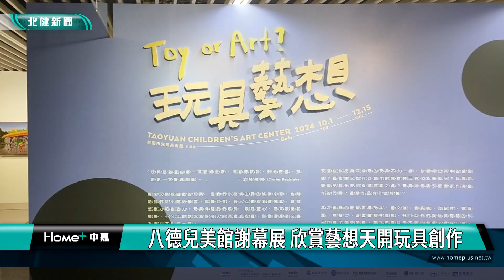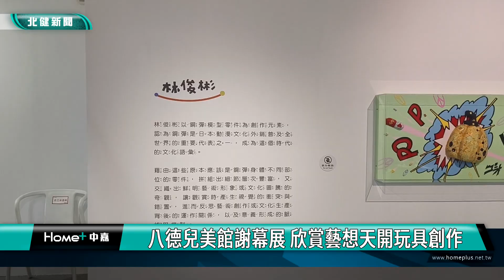兒童 藝術|八德兒美館謝幕展 欣賞藝想天開玩具創作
原先在八德置地廣場五樓設立的兒童美術館展覽空間推出最後謝幕展帶民眾從不同角度欣賞玩具轉化來的藝術作品

桃園市立美術館原先在八德置地廣場五樓，設置兒童美術館展覽空間，在日前推出最後謝幕展「玩具藝想」，邀請8位藝術家將玩具轉化為藝術作品，主題橫跨卡漫角色、自製機關再到鋼彈&樂高拼貼，再加現場體驗和四大工作坊，帶民眾從不同角度欣賞玩具，展期從即日起到12/15，館方歡迎大小朋友們攜手，一起體驗玩玩具創作。

仔細看，眼前的莊嚴佛像，其實是知名的動漫角色!桃園市立美術館原先在八德置地廣場五樓，設置兒童美術館展覽空間，在日前推出最後一檔展覽「玩具藝想」，邀請8位藝術家把大家熟悉的玩具，轉化為藝術創作，主題橫跨卡漫角色、自製機關、以及重組鋼彈與樂高積木等型態，十分精彩多元，再加上現場的體驗區和四大工作坊，館方策展人希望能藉此讓參訪的大小朋友們，從不同角度欣賞玩具，了解甚麼是創造與藝術。

展覽開幕當天，八位參展藝術家也齊聚一堂，各自為大家解說自己的作品與創作理念。其中藝術家楊茂林表示，因為自己喜歡卡漫，因而把將卡漫角色與宗教神像做結合，雕刻出的作品不僅充滿反差感，更反映兩者在人們心中的地位，可能是不相上下的。

另一位藝術家林俊彬，則選用本身便具備文化意義的鋼彈模型，作為創作素材，把模型零件全部拆開，並重組成其他的符號或文本，希望藉此來反思文化生展背後的矛盾與脈絡，但也讓他一度被鋼彈玩家排斥謾罵，差點買不到模型來繼續創作。

隨著桃園市立兒童美術館青埔本館，在今年正式開館營運，未來八德這處空間也將走入歷史，而「玩具藝想」這檔展覽，便是最後謝幕展，展期從即日起到12/15，館方歡迎帶大小朋友前來逛逛走走，欣賞當玩具轉化為藝術，有甚麼不同的風貌與啟發。